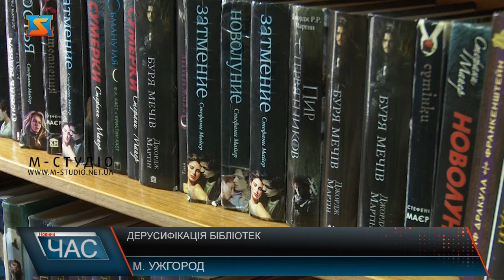Дерусифікація бібліотек. Актуалізація бібліотечних фондів.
В Закарпатських бібліотеках вже третій місяць триває дерусифікація – книги російською мовою, або ж російських видань, перевіряють та вилучають. На початку червня Міністерство культури та інформаційної політики спільно з Національною бібліотекою імені Ярослава Мудрого розробили методичні рекомендації щодо актуалізації бібліотечних фондів. Відтак, ряд літератури вилучили – це книги, які розпалюють міжнаціональну ворожнечу, а також видання, які підтримують збройну агресію.